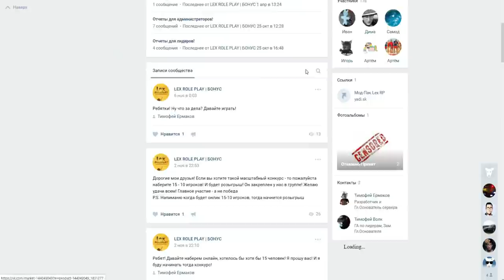CRMP Luxury RolePlay - ЗИМОЙ НА ХУРАКАНЕ 300КМ/Ч, ПЕРВЫЙ СНЕГ!#2